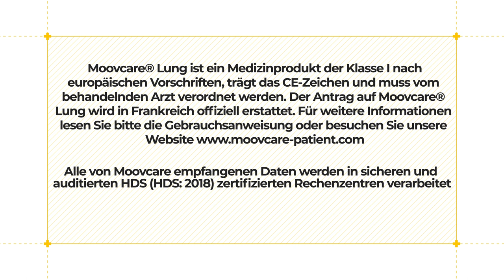Wie benutzt man Moovcare®? Entdecken Sie unser Tutorial